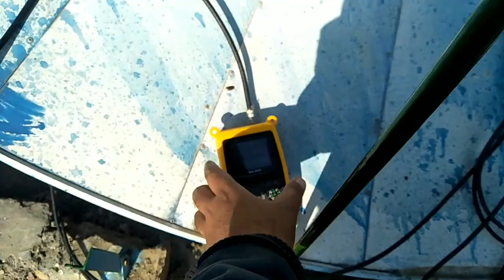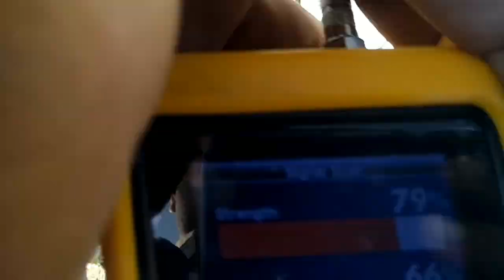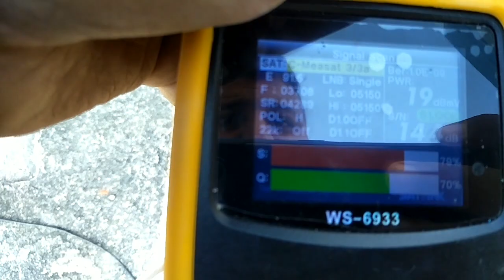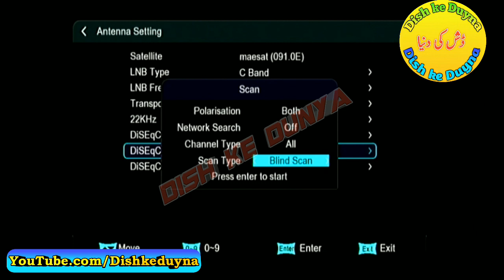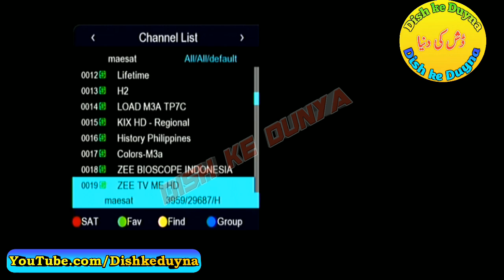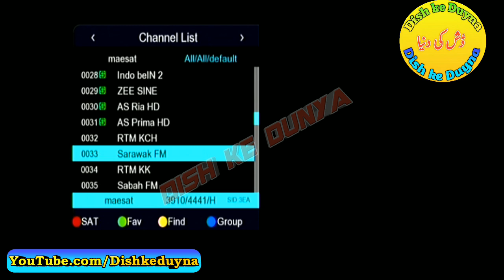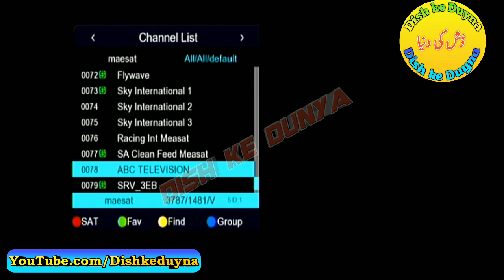How to set measat 91e C band satellite in pakistan